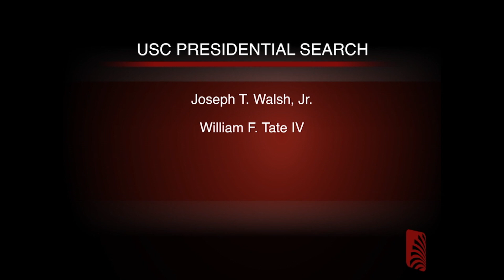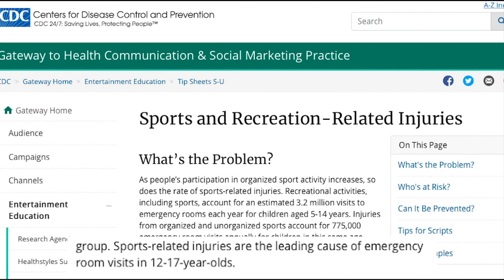Carolina Insider: Wed., April 24, 2019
In this edition of Carolina Insider, the man suspected of killing a UofSC student failed to appear in court this week.  Find out why.  Four men vying for the post of UofSC President come to campus – bringing some controversy with them.  And students hitting the job market have a free source for professional clothing at their fingertips.

Producer-Anna King; AP-Sarah Pritchard; Anchor-Eli Brand; Franchise Reporter-Emily Aysse, Director Alexander Shepard; Technical Director-Drew Hill; Audio-RoseCatherine James; Floor Manager/Cameras-Michael Stacy.